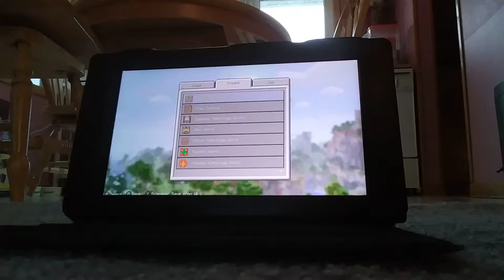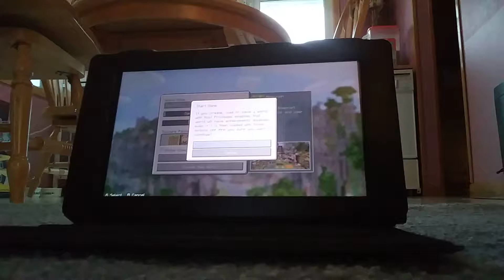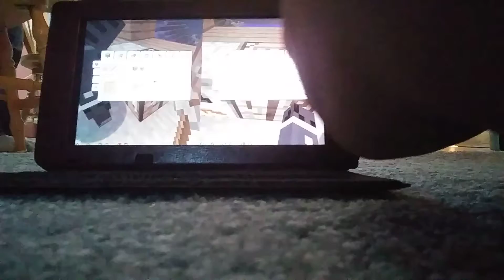Minecraft adventure suvival\RJ Westbrook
Go check out Angelo out chanal name joanna suwyn